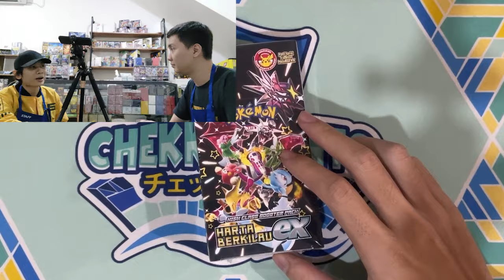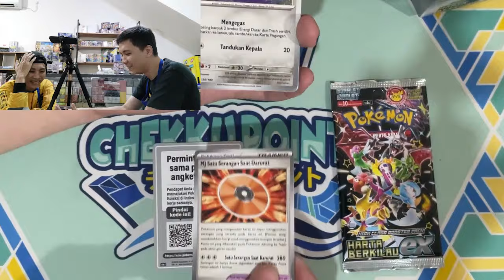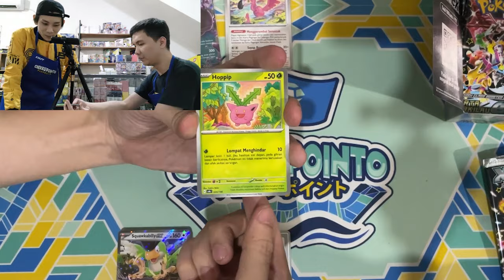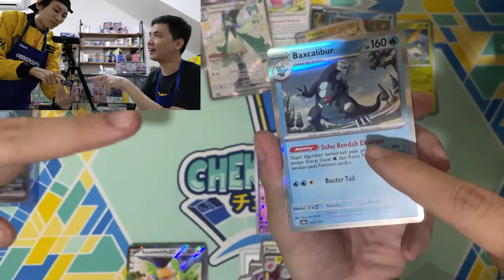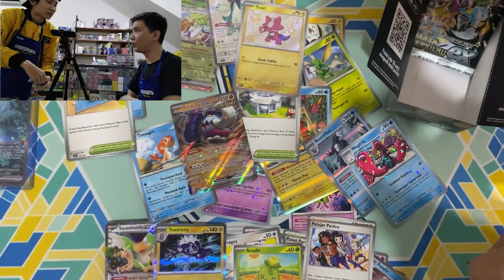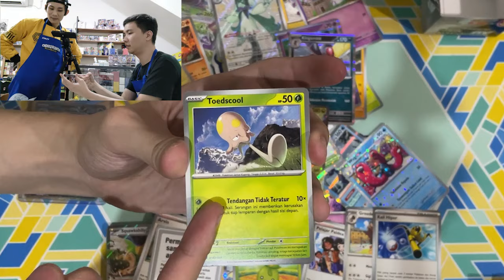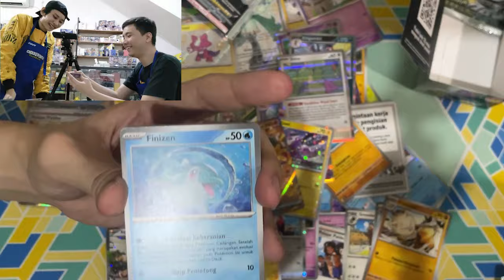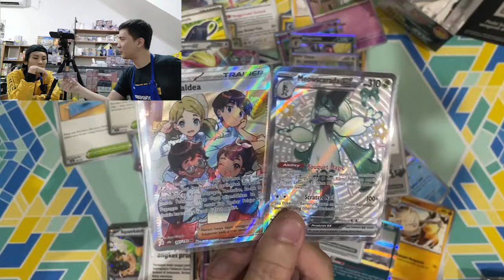BUKA INI CUAN GA SIH? HARTA BERKILAU EX BOOSTER BOX